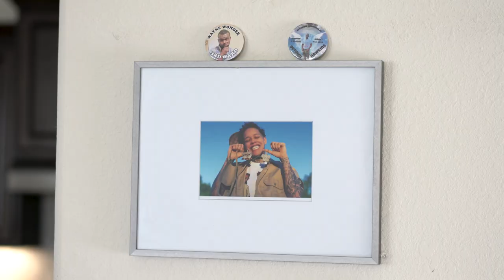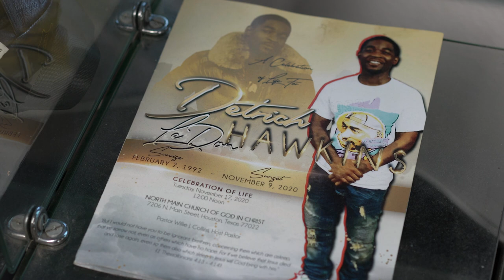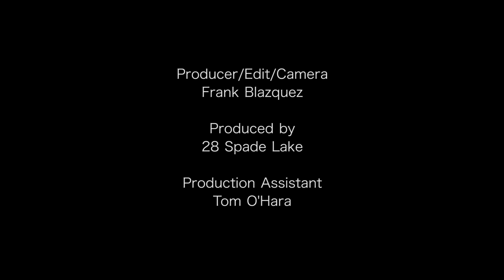Houston's Third Ward: 103 Gang - OMB Bloodbath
*Captions/Subtitles Available in Settings Option*

DESCRIPTION: Alexandra Nicks AKA "OMB Bloodbath," a leading recording artist from Houston and gang leader of Houston's 103 gang (100% 3rd Ward), speaks on the realities of surviving the Third Ward. As reported by the New York Post in 2020, OMB Bloodbath discusses the heartache of losing George Floyd among countless friends and family members from the Cuney Homes: Houston's oldest public housing project.

OMB Bloodbath also performs her remix to Lemon Pepper Freestyle.

CREDITS:

Producer/Edit/Camera: Frank Blazquez
Produced by: 28 Spade Lake LLC
Production Assistant: Tom O'Hara